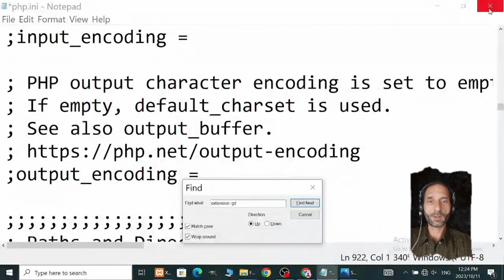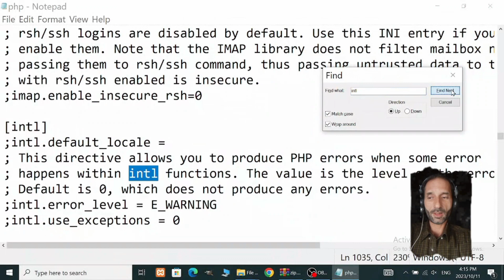how to install Php extension intl, php extension imap, php extension gd in xampp |local server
in this video i will  resolve issue of php extensions and install Php extensions , php extension zip , php extension imap, php extension intl , php extension gd in localhost xampp server.
How to resolve issue PHP extension intl and PHP extension imap not installed in Xampp.
How to resolve issue PHP extension zip and PHP extension gd not installed in Xampp.
how to fix xampp errors php extensions not installed
php extensions
php extensions not installed
php extensions issue
xampp server issues
php extensions enabled